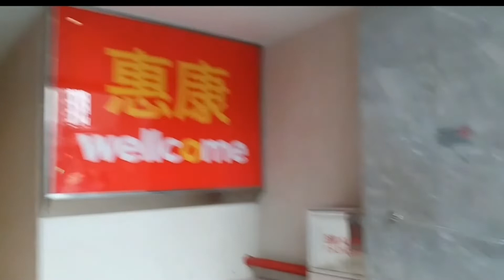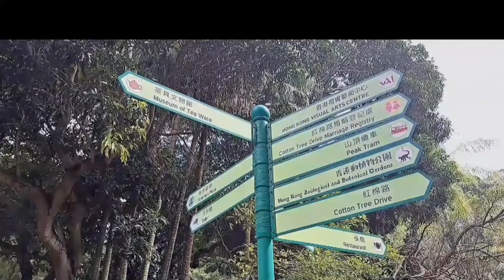ALAY ATINA TIN wanchai to hongkong park ~~~~~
ALAY ATINA TIN  wanchai  to hongkong park @ taman @indah@yaman@dan banyak pengunjungnya.@ikutin sampai  du dalam pasti  ramai banget ,les 🚶‍♀️ ☆☆☆☆☆☆☆☆☆☆